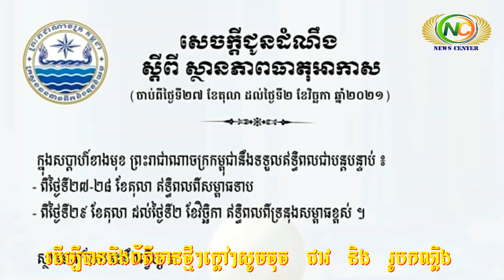ប្រយ័ត្នផងបងប្អូន! ចាប់ពីថ្ងៃទី២៧តុលាដល់ថ្ងៃទី២ខែវិច្ឆិកានិងមានភ្លៀងធ្លាក់ខ្លាំង | News Center